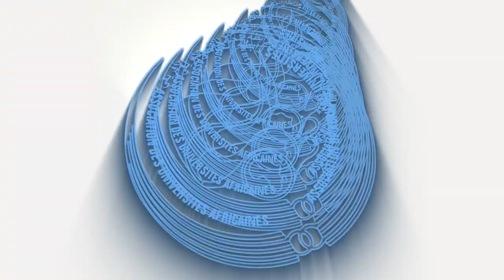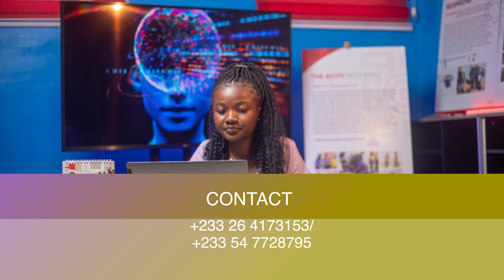Africa Universities' Day & AAU @56 promo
The African Universities (AAU) AND THE Academic City University College are delighted to extend an invitation to you for the main celebration of the Africa Universities Day 2023 and the AAU @56 Celebration. @aautv7429